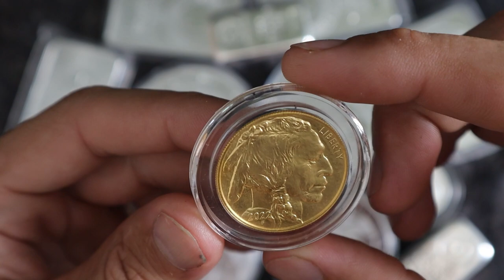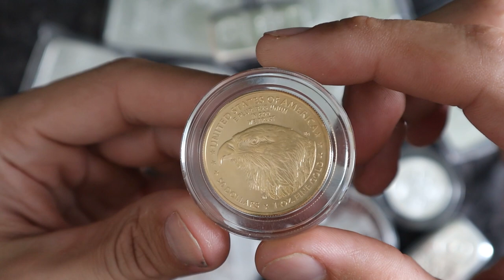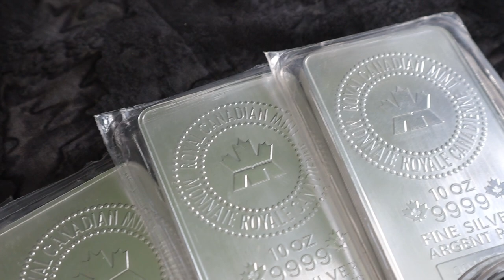Keeping Your Sanity Under Weimar Type Conditions - There's Nothing New Under The Sun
✅uPVC coin flips
✅Digital Pocket Scale
✅Pocket Pinger Precious Metal Tester
✅ASE Tubes (10 total)
✅Gold Eagle Air-Tite Capsules and Tube
✅Gold And Silver Melting Furnace Countertop Machine
✅Grass Fed Whey Protein (Healthy Survival Snack/Filler)
✅Grass Fed Ghee (Survival Cooking and Energy Source)
✅Cod Liver Wild Caught (Survival Cooking and Energy Source)
✅Organic White Rice (Survival Cooking and Energy Source)
✅King James Bible Leather Bound

▶︎ I'm not a financial advisor, nor am I giving financial advice. The views expressed in this video and on this channel are my own.